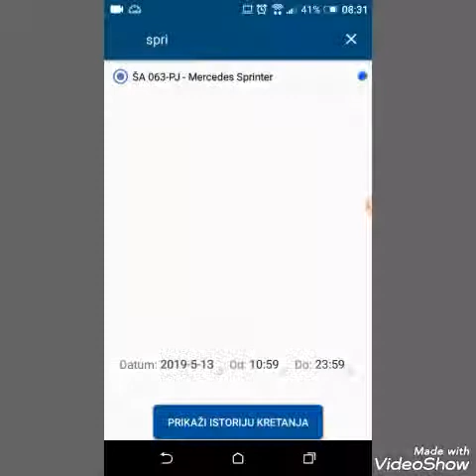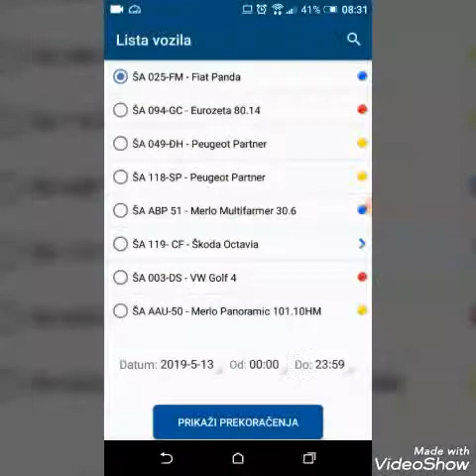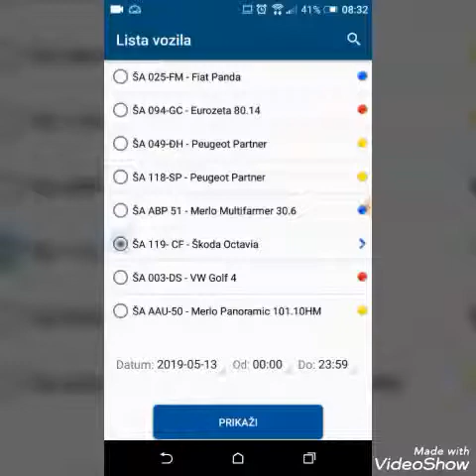Gps Tracking - Android App Presentation